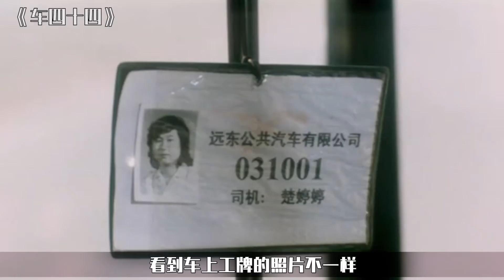【怪小妹】揭露人性的剧情片，漂亮女司机被歹徒欺负，全车乘客却视而不见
《车四十四》是由伍仕贤执导，龚蓓苾、吴超等主演的剧情片，曾获得第58届威尼斯电影节最佳短片特别提及-鼓励奖，入选戛纳电影节"电影双周"单元。影片讲述的是一位女大巴司机开着载满乘客的大巴在偏僻路途上的遭遇。